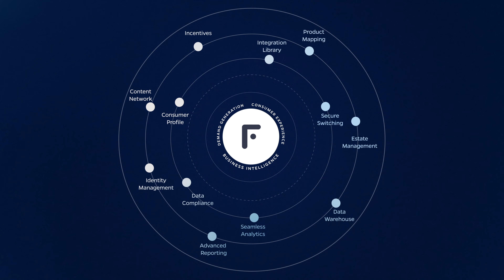FreedomPay's Global Next Level CommerceTM Platform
With FreedomPay as their partner, many of the world’s largest brands are moving beyond just managing payments technology, they’re mastering it to help grow their business and Unleash the Power of Pay.